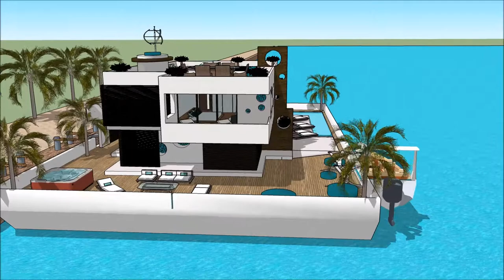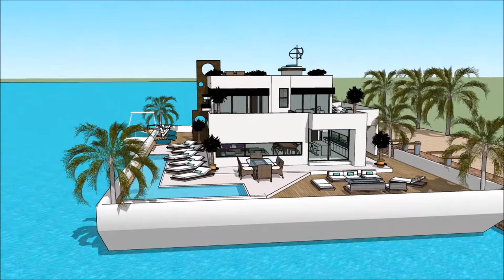Tsunami proof house design designed to resist wave flooding 浮動住宅 Yacht Design in Osaka Japan Cust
The floating house villa houseboatzania launching an innovative high-end luxury yacht floating house villa mansion home design potentially as a display of exhibition of the Tsunami proof house design   designed to resist wave flooding  浮動住宅 Yacht Design in Osaka Japan Cust.

The collection of the Floating house villa houseboatzania concept of Tsunami proof house design   designed to resist wave flooding  浮動住宅 Yacht Design in Osaka Japan Cust consists of high luxury and architectural art pieces in minimalism combined with living on the waterfront of the harbour.

The floating house villa mansion yacht design has the basis to sustain living with high standards and contemporary structural design at Tsunami proof house design   designed to resist wave flooding  浮動住宅 Yacht Design in Osaka Japan Cust with numerous of prospects for excessive living and celebrating the desire of life worldwide:  UK Thames London